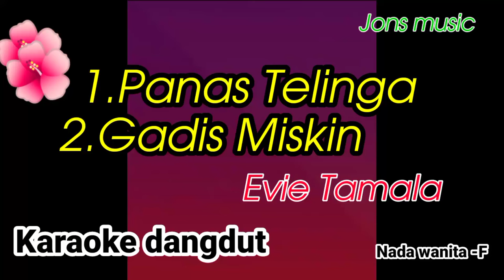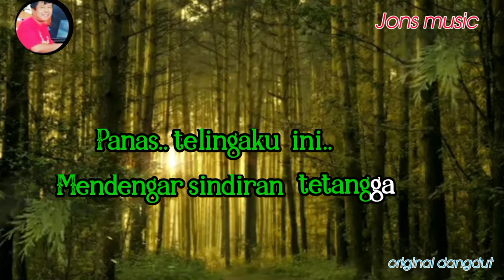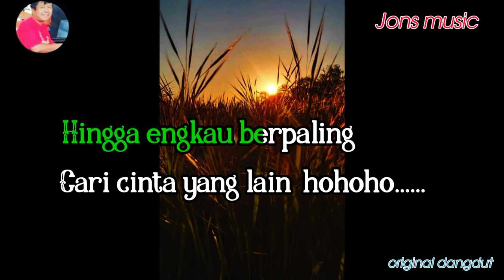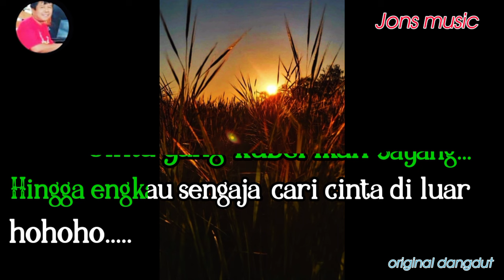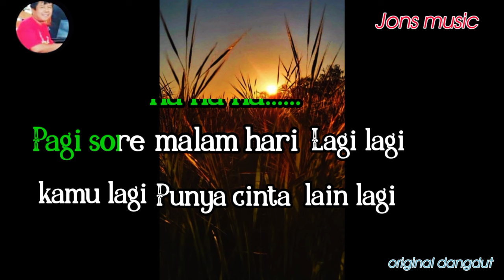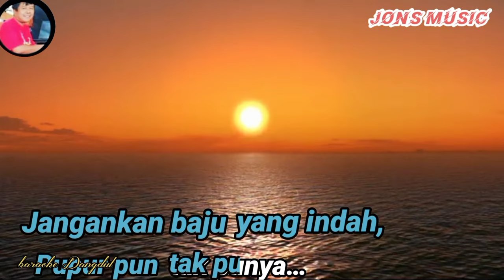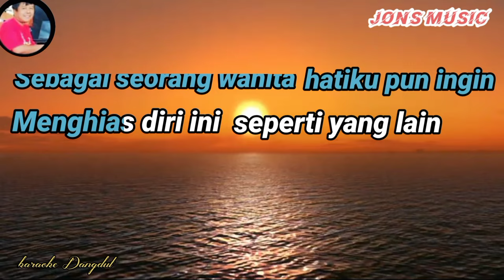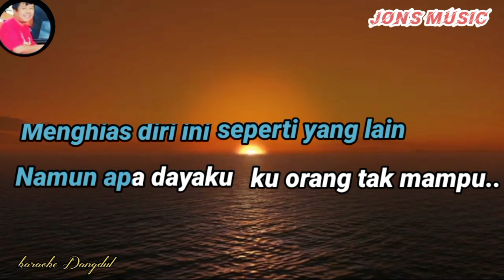KARAOKE DANGUT- PANAS TELINGA- EVY TAMALA - NADA WANITA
dua lagu yang dipopulerkan oleh penyanyi dangdut legendaris Evi Tamala.sangst cocok untuk penggemar karaoke